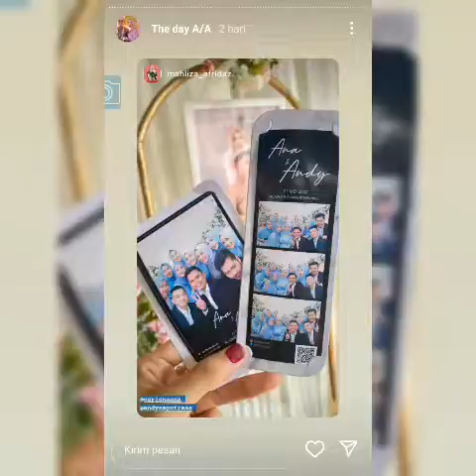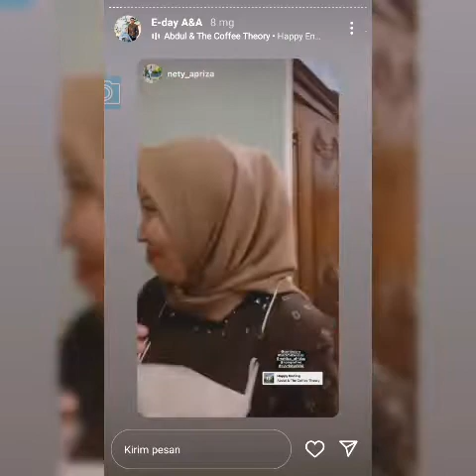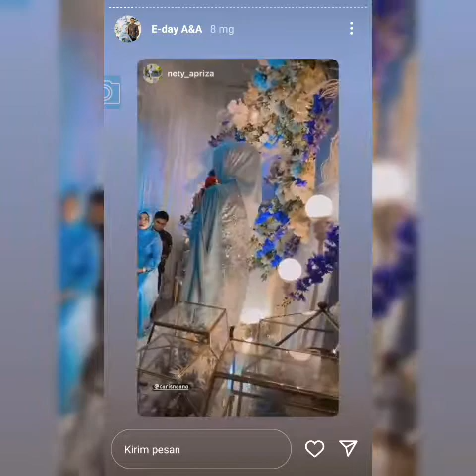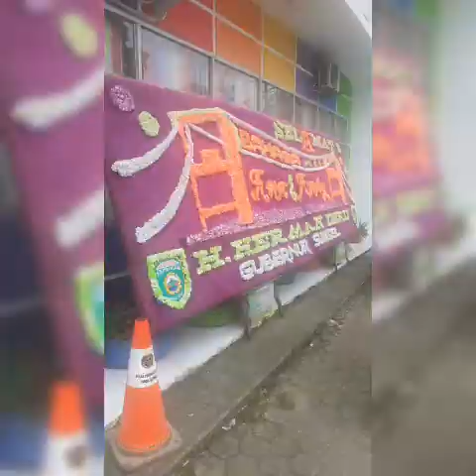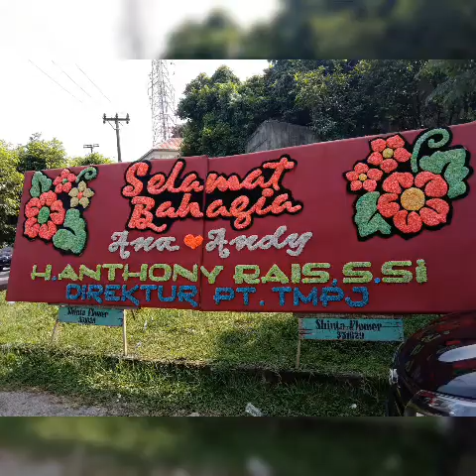Akad Nikah Carisna Aprianti binti Muhamad Nasir dengan M Andy Saputra bin Jumadi Tanjung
Akad Nikah Carisna Aprianti binti Muhamad Nasir dengan M Andy Saputra bin Jumadi Tanjung. di Al Azhar Convention Hall. Sabtu 21 Mei 2022.